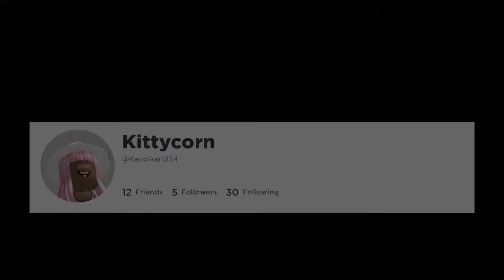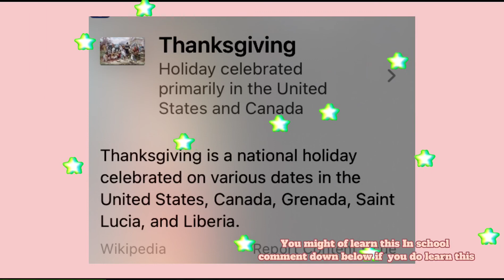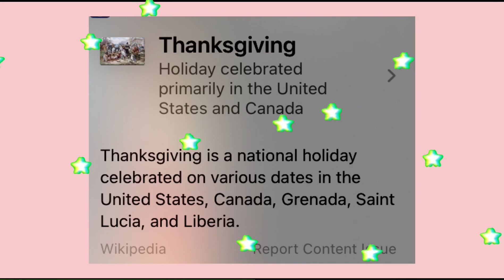Harry’s type of thanksgiving || family thanksgiving 2022|| voiced|| toca roleplay 🍁🦃